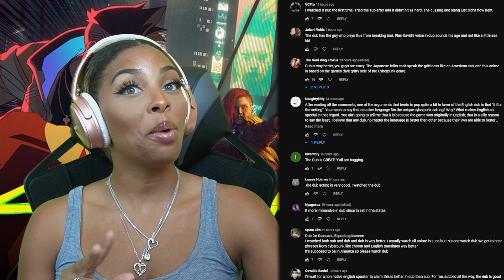THIS IS INSANE!!!!! | CYBERPUNK: EDGERUNNERS EPISODE 1 REACTION